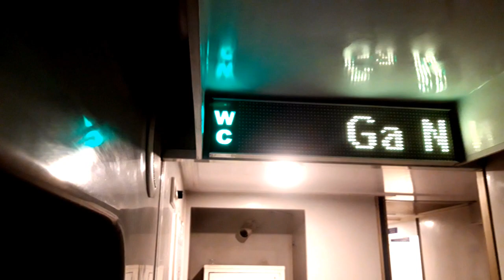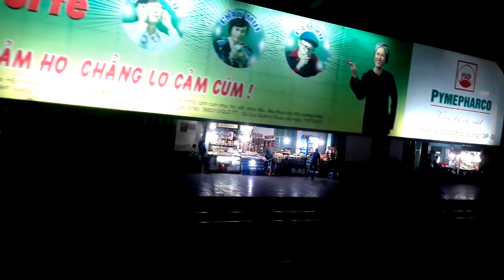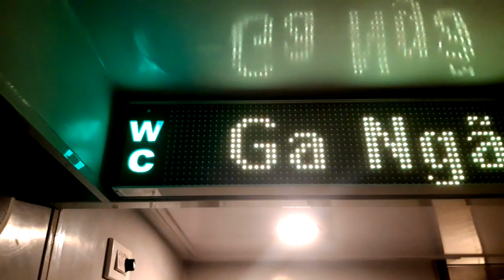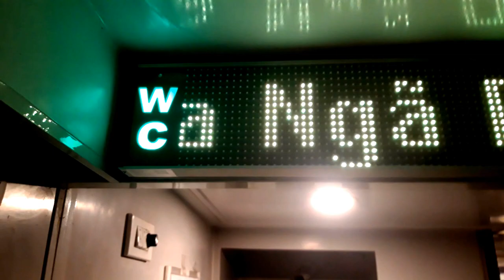143 Một đêm, một ngày và thêm nữa đêm nữa SE3 từ Hà Nội mới đến Tháp Cham, Phan Rang 27/06/2019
143 Một đêm, một ngày và thêm nữa đêm nữa SE3 từ  Hà Nội mới đến Tháp Cham, Phan Rang 27/06/2019.